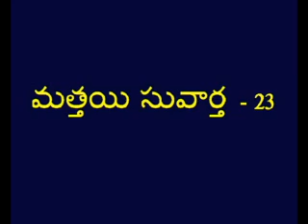Matthew -23 Telugu Picture Bible